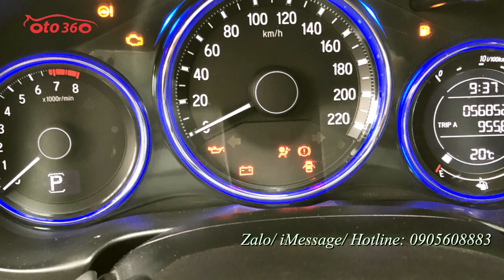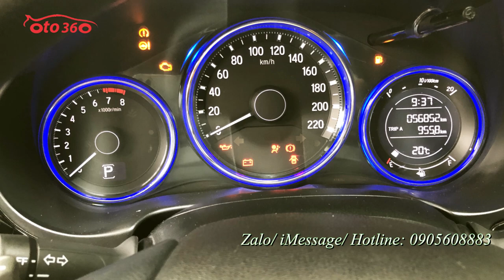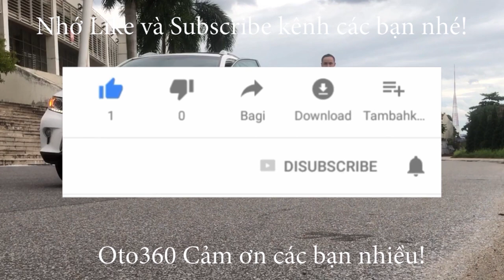Bán Honda City 2015 số tự động chạy hơn 5 vạn km tên tư nhân, biển Hà Nội, biển rất đẹp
Bán xe Honda city sản xuất năm 2015, 1.5 số tự động, màu trắng, nội thất da màu đen, máy xăng. Nội ngoại thất nguyên bản, máy gầm ổn định. Trang bị đầy đủ tiện nghi: chế độ khởi động bằng nút bấm, vô lăng tích hợp các phím điều khiển, sang số thể thao trên vô lăng, hệ thống khởi hành ngang dốc HSA, hệ thông cân bằng điện tử VSA (ESC),.